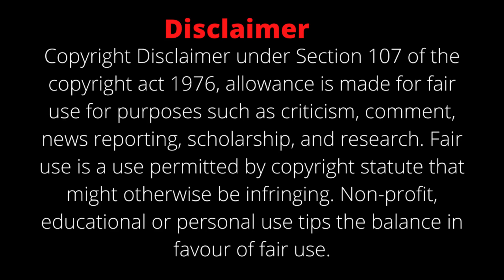Bodyweight Workout || Bodyweight Lower Body Workout || Lower Body Workout Without Equipment At Home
In this video, we show how how to train the Lower body without Equipment. You can do this workout at gym or at  home. Set and reps included. For more video like this you can visited our channel.